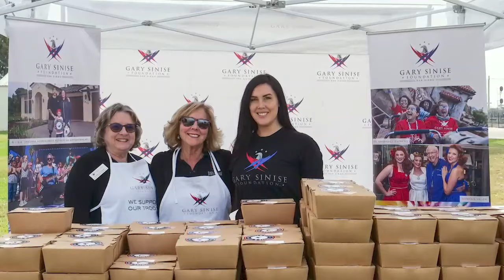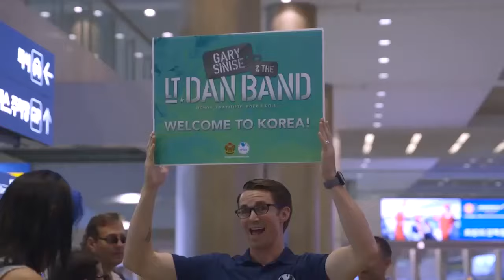Gary Reflects on His Service to America's Heroes, Receives USS Midway American Patriot Award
On behalf of our very own Gary Sinise and everyone at the Gary Sinise Foundation, we were truly honored to receive the prestigious Midway America Patriot Award for Gary's life’s work of tirelessly serving our nation’s veterans and first responder communities. San Diego, and specifically the USS Midway, hold a special place in Gary’s heart. He and the Lt. Dan Band have played several concerts on deck, and we even launched the Gary Sinise Foundation San Diego Chapter on the famous battleship in 2021. The USS Midway team did a fantastic job hosting the special night celebrating Gary and his mission to serve our nation's heroes. Thank you, USS Midway Museum & Foundation; we are grateful for our long-standing alliance and look forward to a bright future serving the communities across San Diego. Watch this amazing video tribute from USS Midway Museum as Gary reflects on his journey in service to America's heroes and receiving the USS Midway American Patriot Award.